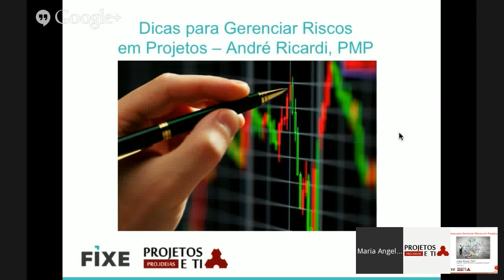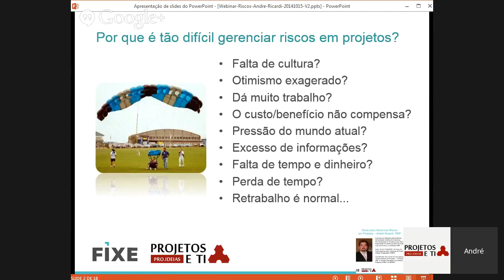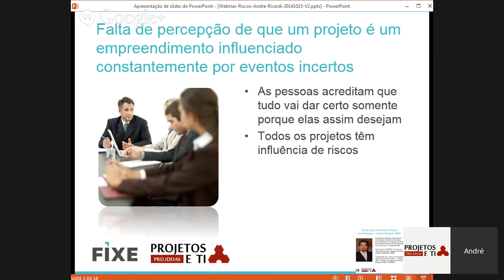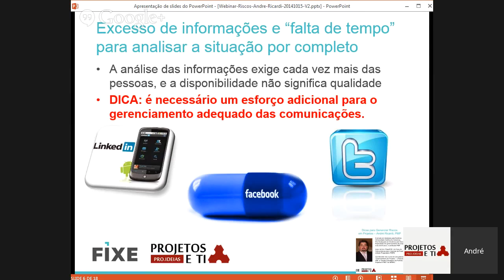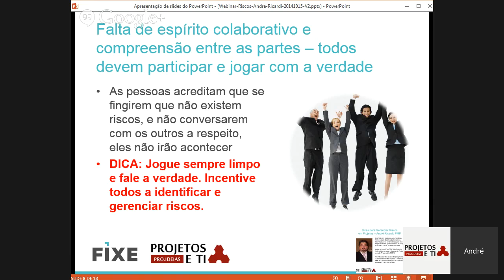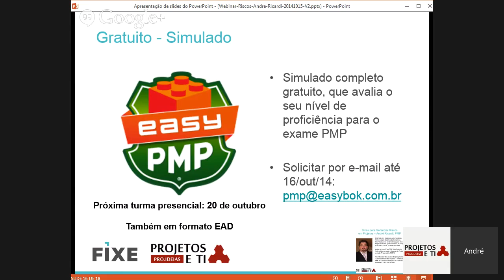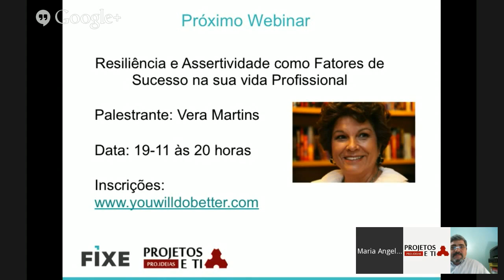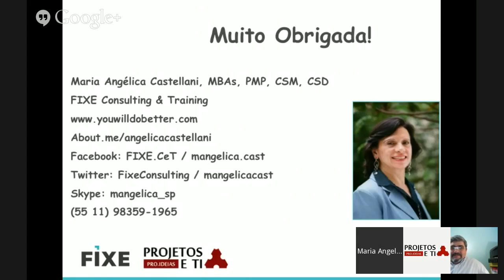Webinar Dicas para Gerenciar Riscos em Projetos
Webinar gravado realizado pela FIXE Consulting em 15 de outubro de 2014. Palestrante André Ricardi.